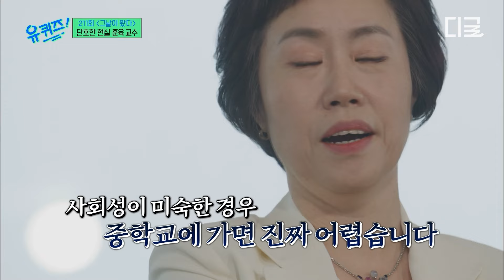[유퀴즈온더블럭] '잘' 키우려고 하지 마세요🙅‍♀️ 훈육 솔루션 교수 조선미 자기님이 알려주는 사회성 부족 자녀를 위한 현실적인 교육 방법!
〈유퀴즈온더블럭〉 매주 수 저녁 8시 45분 tvN에서!